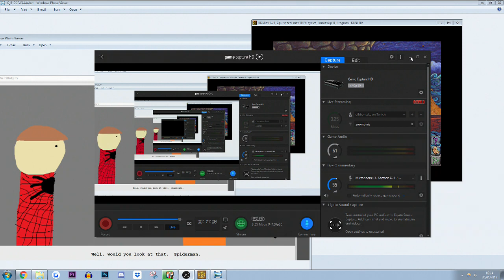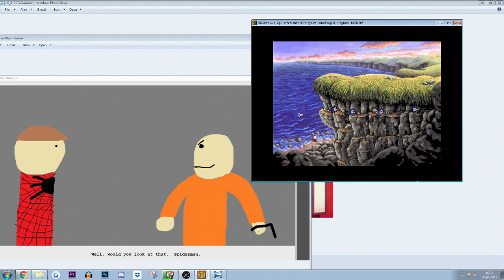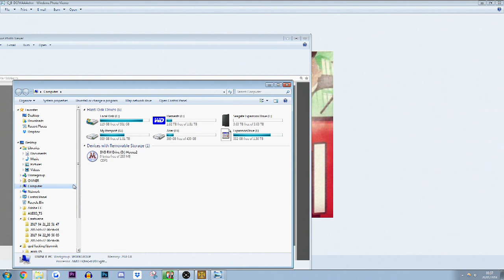Zoombinis stream 20/01/2018 (part 1)